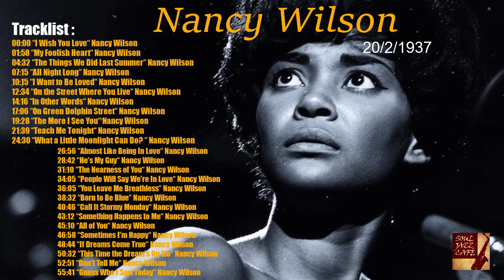Nancy Wilson's Greatest Hits 2021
This video has been edited from multiple sources. Delete as a tribute.